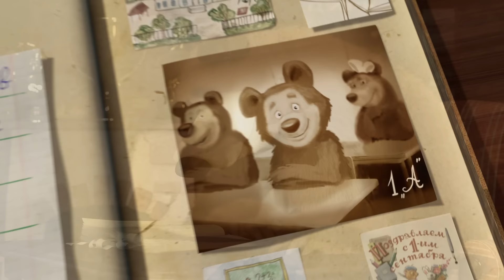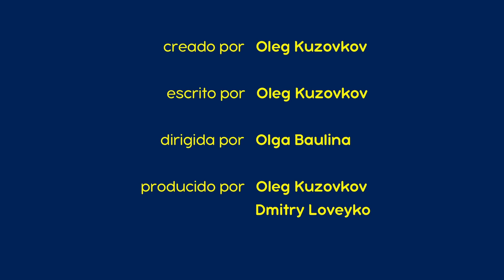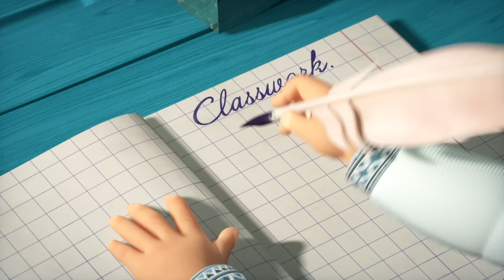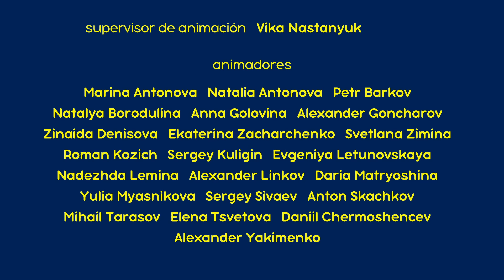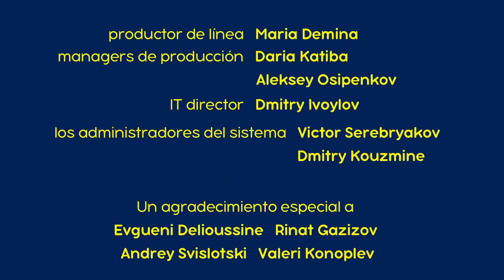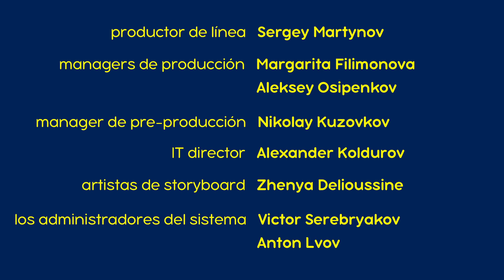Masha y el Oso 🎒 Aprender es divertido 👩‍🎓 Colección de dibujos animados 🐻👱‍♀️ Masha and the Bear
🎒 Aprender es divertido 👩‍🎓
00:04 Primera Vez en Primer Grado (Capítulo 11)
06:19 El Ensayo de la Orquesta 🥁 (Capítulo 19)
12:34 Haciendo Monerías 🙈🙊 (Capítulo 74)
19:07 Buen Provecho 🥢 (Capítulo 24)
25:25 Alrededor del Mundo en Una Hora 🌏🛫 (Capítulo 77)

🟢 Las Historias Espeluznantes De Masha 👀 Un Lío Tremendo En Torno A Un Suceso Feliz (Capítulo 23)

Masha y el Oso. Todos Los Capítulos